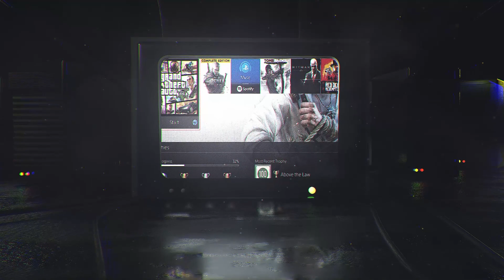Quinner Plays - GRIMM YOU SCOTTISH HERO - Tomb Raider - Episode 14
Join Quinn as she plays her favourite series of all time. Tomb Raider.

Will it be jokes on how Sam and Lara are a couple? YUP.
Will Quinn keep yelling SAAAAMMMM when Lara does? YUP
Has Quinn gotten any better at actually playing games? NOPE